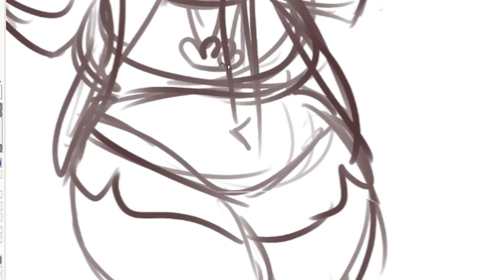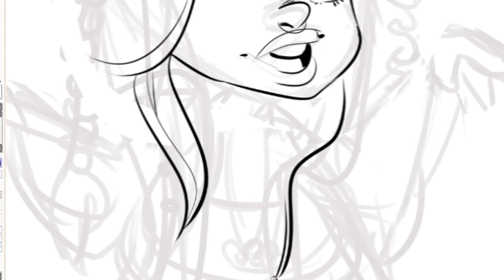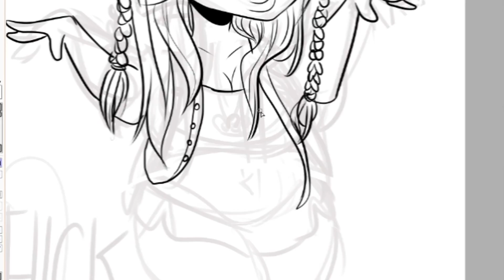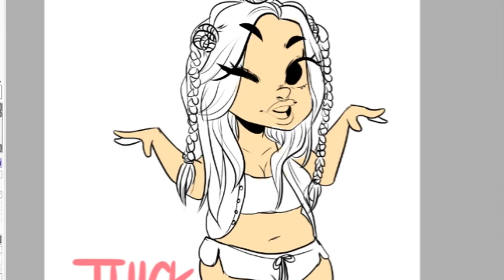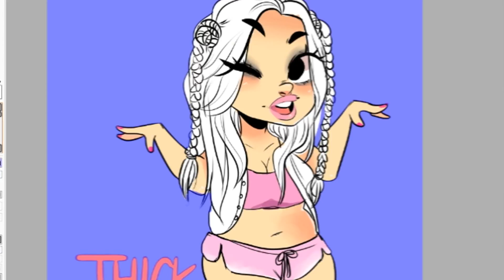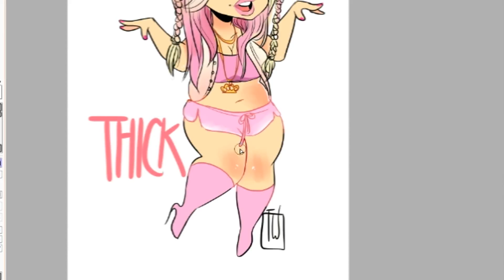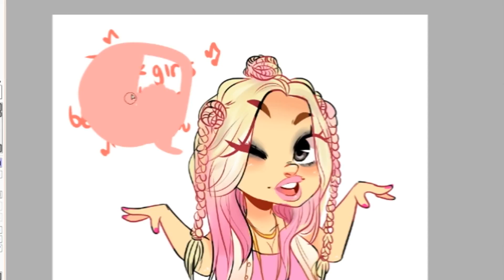Trisha Paytas speed paint by Kewi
Trisha Paytas channels

HI welcome to my speed paint

Relax, sit back and eat some sushi

This is a speed paint of trisha paytas and her new music video came out thick girls are a mans best friend
had to draw it

if interested in one, let me know! below! c:
or you could get them seperate , fullbody 45 usd bust 30
its better to get them as a set  so if interested you know where to go~ wink

leave a note and as always, commissions are open